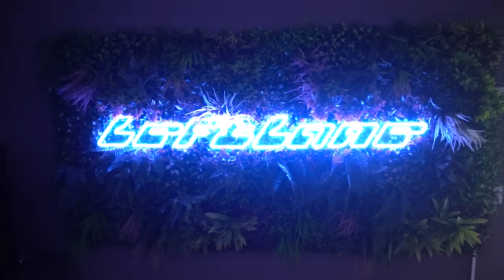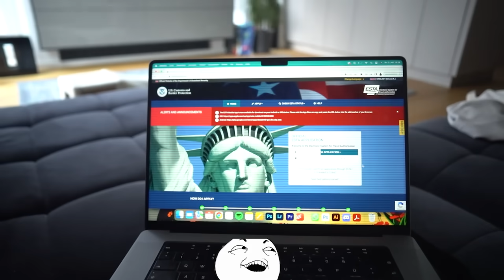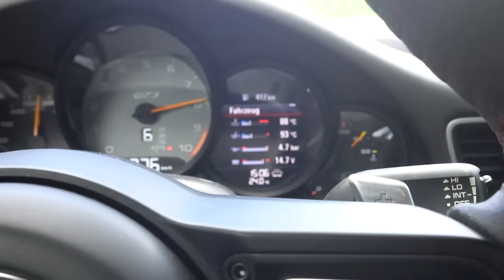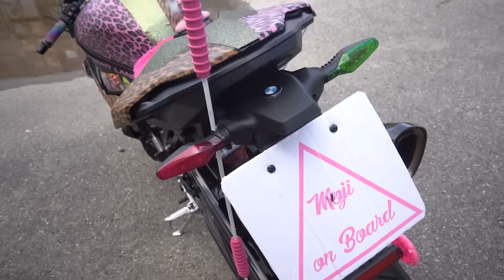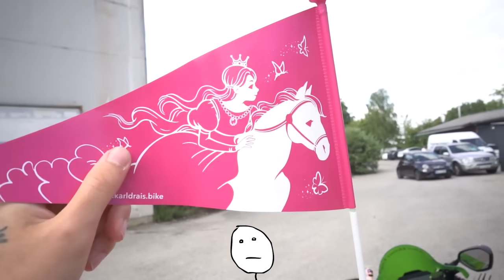Das bringe ich zur Anzeige..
Mein Tuning ­

Mein Equipment ­